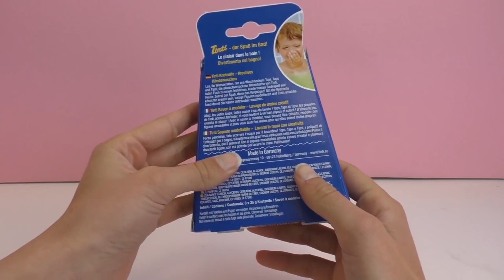Tinti Bath Toy: Oyun Hamuru Sabunu - Harika Oyuncak Tanıtımı!